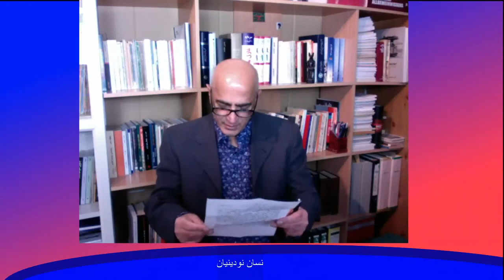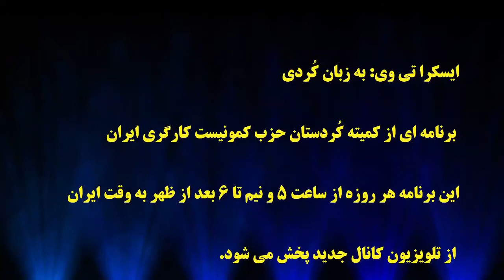ایسکرا - به زبان کُردی: کارزار برای آزادی دستگیر شدگان- با نسرین رمضانعلی- ۵ دسامبر ٢٠١٩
کارزار برای آزادی دستگیر شدگان- با نسرین رمضانعلی
🎤  نسان نودینیان
۱۴ آذر ٩٨- ۵ دسامبر ٢٠١٩